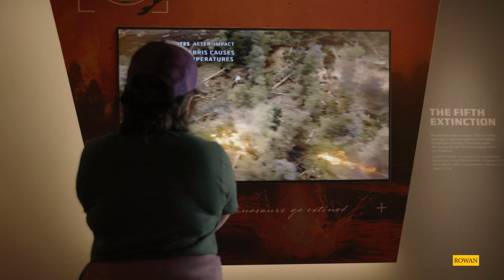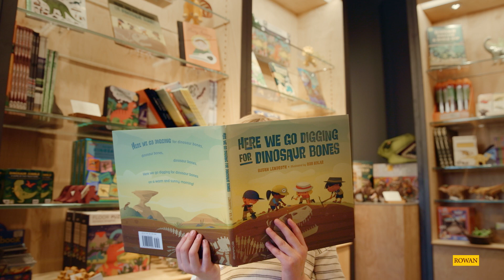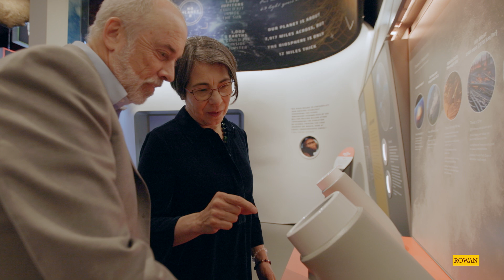Edelman Fossil Park & Museum of Rowan University | A Museum 66 Million Years in the Making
Where the dinosaurs died 66 million years ago, Edelman Fossil Park & Museum of Rowan University opens March 2025 for explorers of all ages to experience life-size replicas of the fearsome creatures and their world.

The world-class, $75 million museum managed by Founding Executive Director Kenneth Lacovara is just steps away from the historic quarry where Rowan paleontologists continue to unearth more evidence of the mass extinction that changed everything at the end of the Cretaceous Period. Inside and out, museum visitors will be able to dive deep into Earth’s history to discover the past and protect the future as citizen scientists.

Supported generously by Rowan alumni Jean and Ric Edelman, EFM reflects their profound commitment to advancing education through philanthropy at their alma mater, inspiring exploration, understanding and action.

To learn more, visit efm.org.​